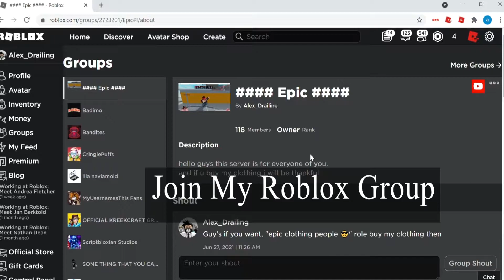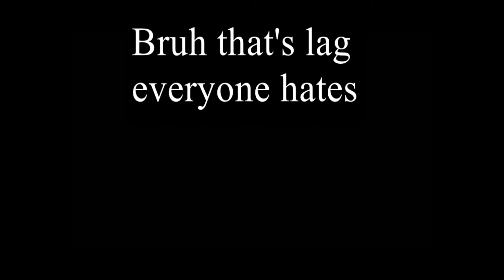Laggy players be like (MM2)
how are laggy players doing some things
Join my roblox group and, if you cloud buy my clothing... bc i am not rich
Im So sorry for late
And ENJOYY!! :):):):D